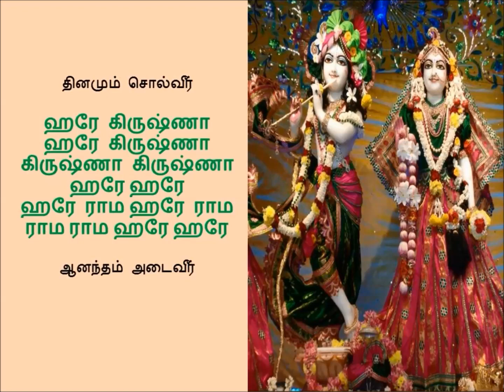ஏன் கிருஷ்ணர் 16108 ராணிகளை திருமணம் செய்தார்? Why Krishna married 16100 Queens?by Rasika GovindaDas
ஏன் கிருஷ்ணர் 16100ராணிகளை திருமணம் செய்தார்?Why Krishna married 16100Queens? by Rasika Govinda Das

Reference: Srimad Bhagavtam Canto 10th Chapter 59